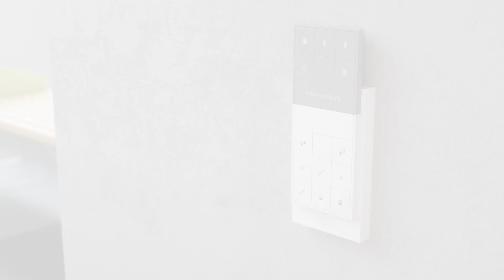Villeroy & Boch ViClean L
Von der Natur inspiriert. V&B ViClean L.